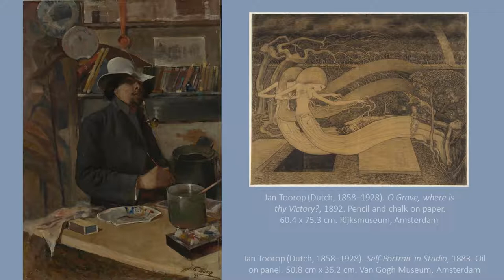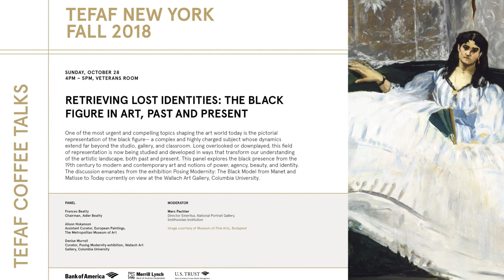TEFAF New York Fall 2018 - TEFAF Afternoons - Retrieving Lost Identities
TEFAF AFTERNOONS - Retrieving Lost Identities: The Black Figure in Art, Past and Present

LOCATION

Veteran's Room
Park Avenue Armory
Park Avenue at East 67th Street

One of the most urgent and compelling topics shaping the art world today is the pictorial representation of the black figure— a complex and highly charged subject whose dynamics extend far beyond the studio, gallery, and classroom. Long overlooked or downplayed, this field of representation is now being studied and developed in ways that transform our understanding of the artistic landscape, both past and present. This panel explores the black presence from the 19th century to modern and contemporary art and notions of power, agency, beauty, and identity. The discussion emanates from the exhibition Posing Modernity: The Black Model from Manet and Matisse to Today currently on view at the Wallach Art Gallery, Columbia University.

Panel:
Frances Beatty, Chairman, Adler Beatty

Alison Hokanson, Assistant Curator, European Paintings, The Metropolitan Museum of Art

Denise Murrell, Curator, Posing Modernity exhibition, Wallach Art Gallery, Columbia University

Moderator:

Marc Pachter, Director Emeritus, National Portrait Gallery, Smithsonian Institution